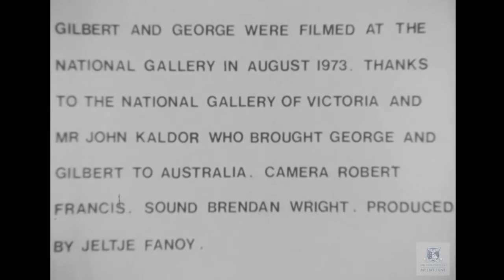VCA FTV50: 1970s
Format: 16mm / Sound: Mono / Aspect Ratio: 4:3 Camera: Roger Scholes; Sound: Don Featherstone & Jack Endacott A series of surreal short scenes portraying .

Format: 35mm / Sound: Mono / Aspect Ratio: 4:3 Warnings: Coarse Language, Nudity, and Adult Themes. Cast: John Flaus, Bob Karl, Alison Bird. The allure of . ]

Synopsis: Depicts a rare, live performance of the artists Gilbert and George at the National Gallery of Victoria in 1973. Significance (short): Gilbert and George .